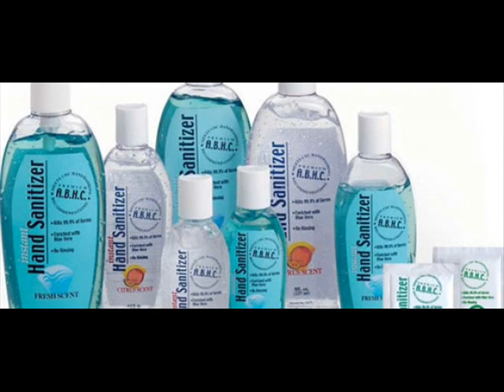Teens Drinking Hand Sanitizer For Alcohol.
Teens now getting drunk on hand sanitizer; half dozen teenagers in southern California have been sent to the emergency room over the past few months over hand sanitizer.

Public health officials say the teens have been treated for alcohol poisoning after drinking hand sanitizer.

Liquid hand sanitizer is 62 percent ethyl alcohol and makes a 120 proof drink, plus officials say it's very easy for teens to purchase.

Experts are telling parents to buy foam hand sanitizer, because it's harder to distill the alcohol. Parents are being urged to monitor sanitizers, the way they would liquor or medicine.